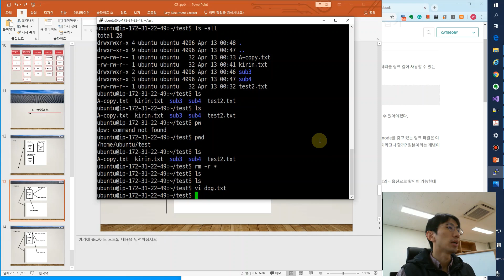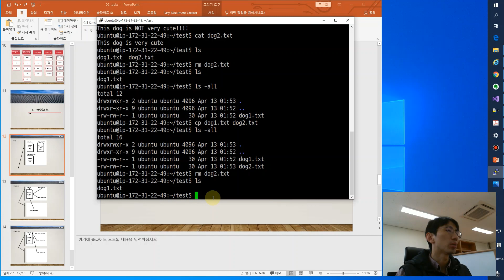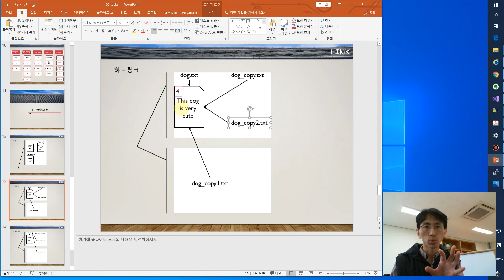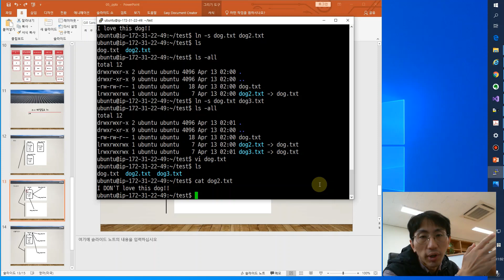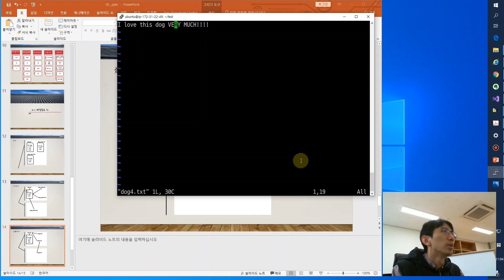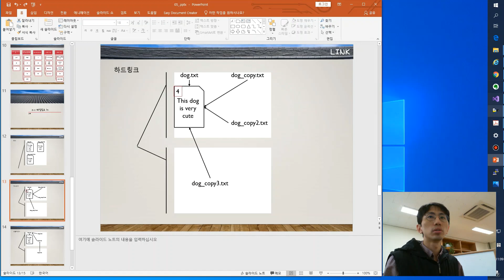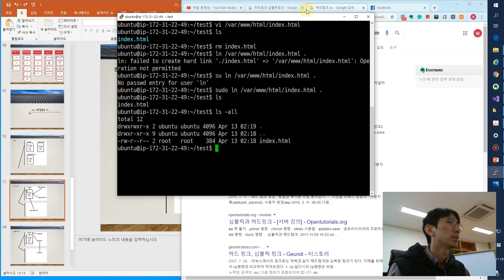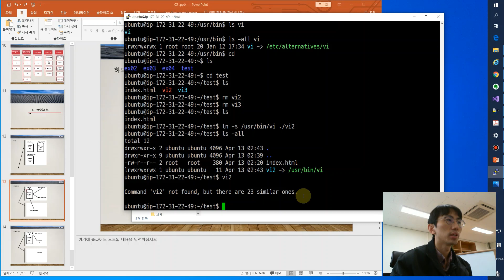유닉스시스템 5주차 3교시